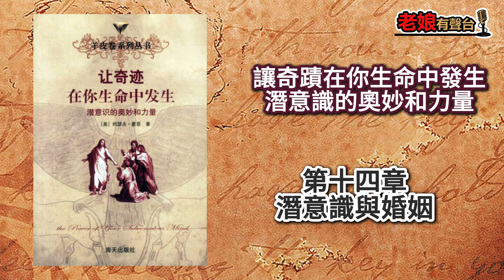廣東話有聲書【讓奇蹟在你生命中發生-潛意識的奧妙和力量】第十四章：潛意識與婚姻